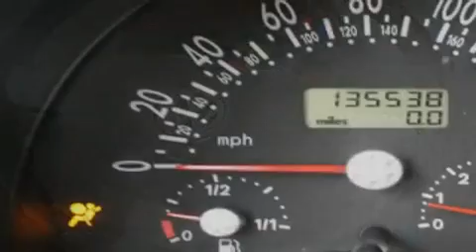2000 Volkswagen Beetle Bellevue WA 98004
We are proud to present this 2000 Volkswagen Beetle.

 Year: 2000
 Make: Volkswagen
 Model: Beetle
 Engine: 1.8L I4
 Trans.: Automatic
 Exterior: Yellow
 Miles: 135,538
 Interior: Black

 Used 2000 Volkswagen Beetle Bellevue WA